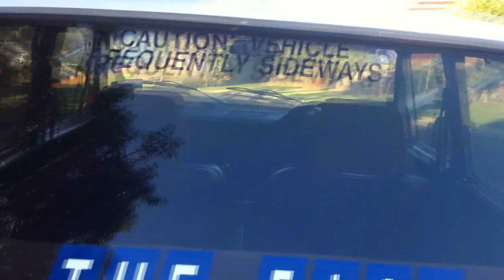Wrapping Up A Kid!(Day 381)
We wrap up Zac, with love.
LINKS